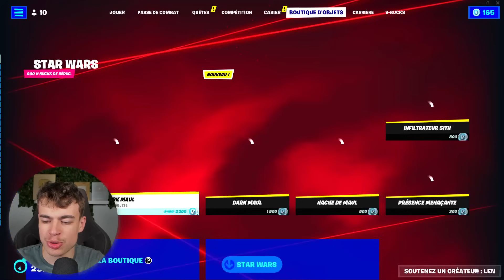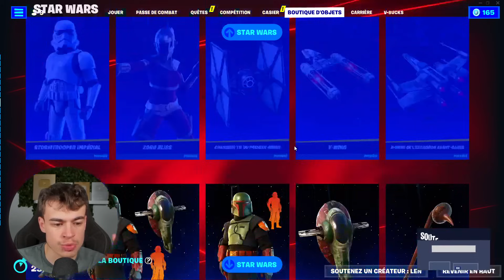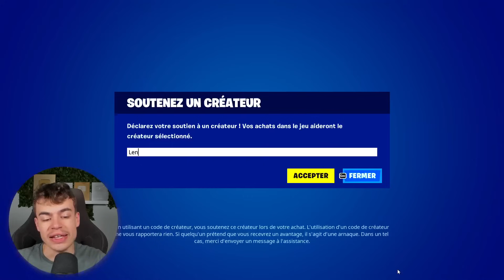Le Skin le plus VENDU ! - Boutique Fortnite du 2 Septembre 2023